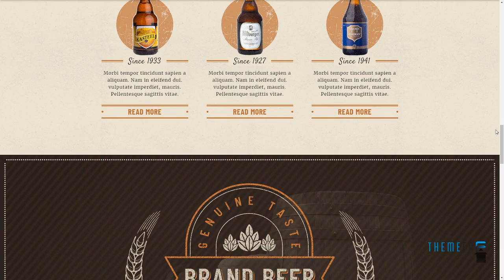VintClub - A Pub and Whisky Bar WordPress Theme Jaden Malachi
Columns 4+

 Layout Responsive

 Tags bar, beer, beer house, brew, brewery, brewing, brewpub, drink, homebrew, liquor, pub, pubs, vintclub, whisky